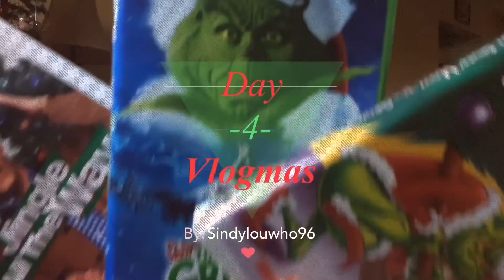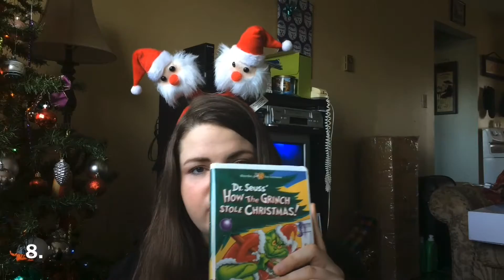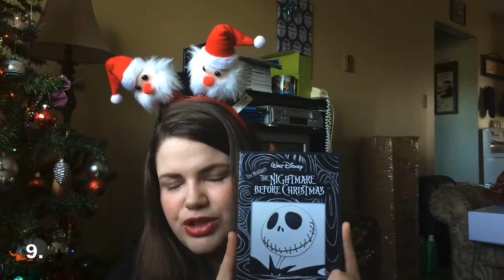Vlogmas 2016| Day 4| 12 Days of Christmas Movies| Sindylouwho96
So for today's  Vlogmas I was thinking; "what movies are good to watch during the holidays?" And so I wrote down every movie I thought of and revised a list of the top 12 for the 12 Days of Christmas.

12 Days of Christmas Movies:
1. The Santa Clause
2.  Rudolph the Red Nose Reindeer
3. Gremlins
4. Jingle all the way
5. Unaccompanied Minors
6. Elf
7. The Santa Clause 2- The Mrs. Clause
8. How the Grinch Stole Christmas (Cartoon and Real life)
9. The Nightmare Before Christmas
10. Four Christmases OR Mickey's Once Upon a Christmas & Mickey's Twice Upon a Christmas
11. The Polar Express
12. The Santa Clause 3- The Escape Clause

And for the rest of December up until Christmas (12 more):
13. Jack Frost
14. Frosty the Snowman
15. A Charlie Brown Christmas
16. Home Alone
17. Home Alone 2
18. Fred Clause
19. The Family Man
20. A Christmas Carol
21. Miracle on 34th Street
22. Arthur Christmas
23. Christmas with the Kranks
24. Love actually